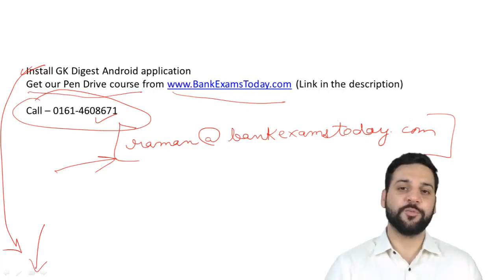Maths Tricks - Important Question for IBPS RRB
Hi students,
This question was sent by Rahul Dwivedi. This is a very important question for upcoming IBPS PO and IBPS RRB exams.